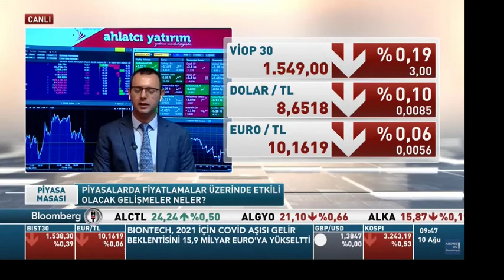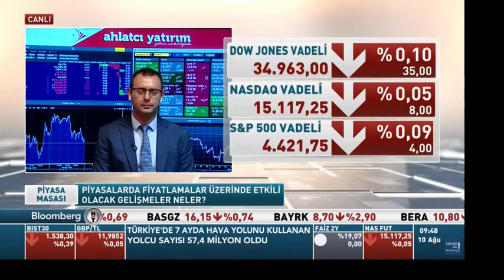10 Ağustos Piyasa Beklentileri - Arda Coşar